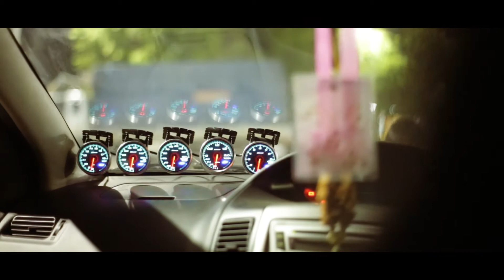วีออส...ขี้โวยวาย By.Boy Bbk / Kan Photo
วีออส...ขี้โวยวาย By.Boy Bbk
Kan Photo.
ร้านLotDesign ป้าย ถ่ายภาพ ตรายางด่วนแบบหมึกในตัว
บริการรับถ่ายภาพทุกงานพิธี